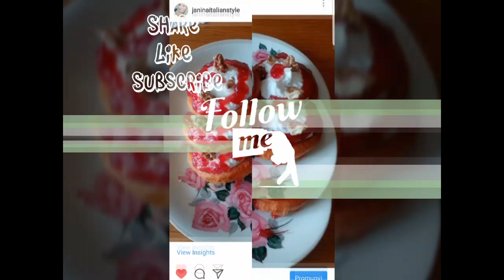Cum sa Acceleram Metabolismul ! Asa am slabit 40 de kg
LASA NENE SI TU UN LIKE CA ASA E FRUMOS !

Daca Vrei Sa Te Ajut Sa Inveti Sa Mananci Sanatos Si sa si Slabeati scriemi email la

Adresa unde primesc alimente bio! 🤣🤣🤣 fara misto trimiteti ce vreti o sa ajutam asociatie de copii orfani, asociatie de persoane cu handicap, asociatie de copii dawn plus  casa de batrani !
 Eana Janina
Via Bottego, nr. 5
00042 Anzio (Rm)
Italia

Andrenamentul pas cu pas 12 minute acasa